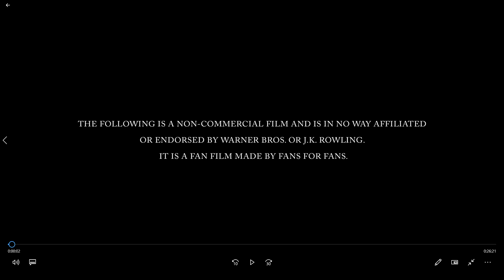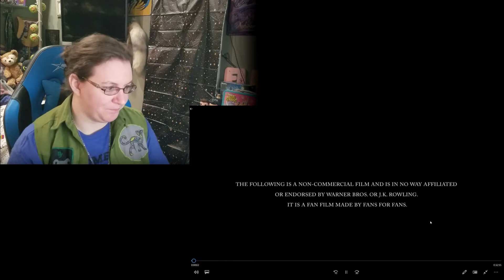REACTION! MUDBLOOD PT 2 A Harry Potter Fan Film!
Second Part! You all knew we had to react to this! @conradstudios is amazing and fantastic and everything magical!

Intro 00:00 - 01:10
Video 01:11 - 32:19
Outro 32:20 - 34:00